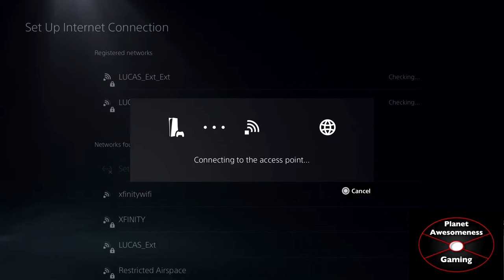Red Dead Redemption II (PS5 EXP.) WALKTHROUGH Part 2 - P.A. Gaming 2.0. (HD)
Sorry about the technical difficullties. I just had to reset the Wi-Fi. New episode of RDR2 for every Saturday.